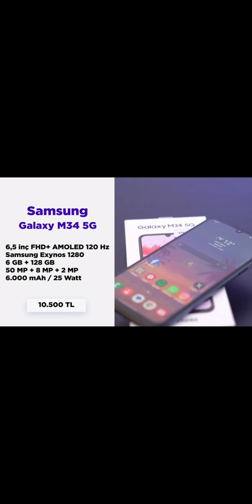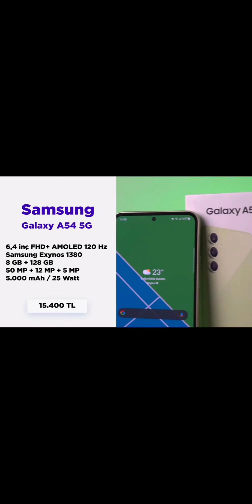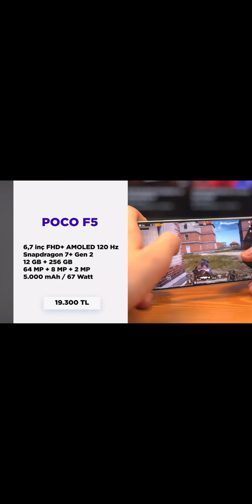10 bin ile 20 bin arası cep telefonları (2024 nisan)